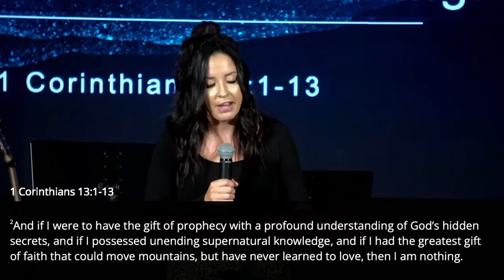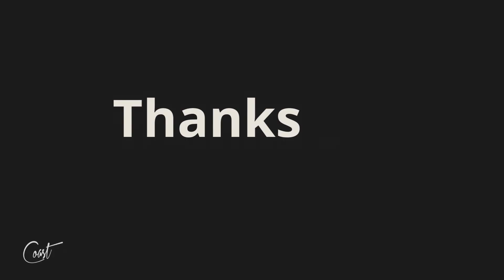The Invitation | Special Guest Chyanne Fonseca | May 19, 2024